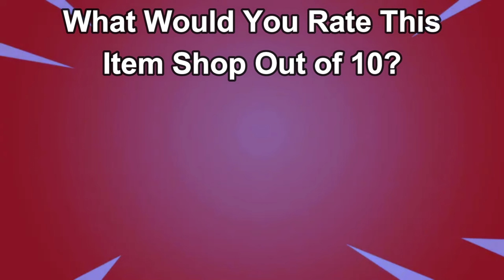June 30th 2024 Fortnite Item Shop CONFIRMED | Fortnite Early Item Shop Prediction June 30th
Get ready for the most definitive confirmation yet! Our Fortnite Item Shop PREDICTION for June 30th, 2024 is here to give you the ultimate scoop. Brace yourselves for absolute gaming bliss as rare and iconic items make their comeback. Will we finally see the skin you've been longing for? We tirelessly analyze the game's subtle cues, updates, and trends to bring you this exclusive revelation. Don't miss out on securing these gems before they vanish! Join gamers from around the world in the ultimate race to acquire these remarkable Fortnite treasures. Watch now to step ahead of the game!